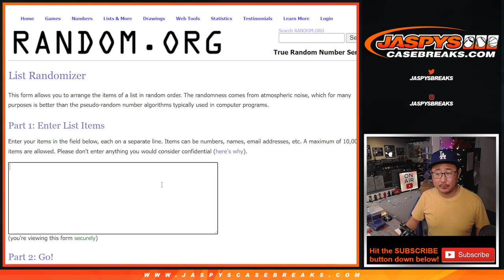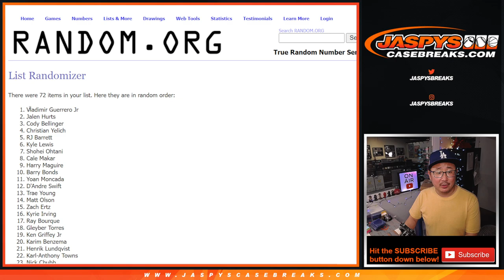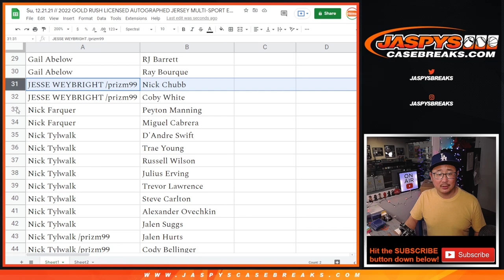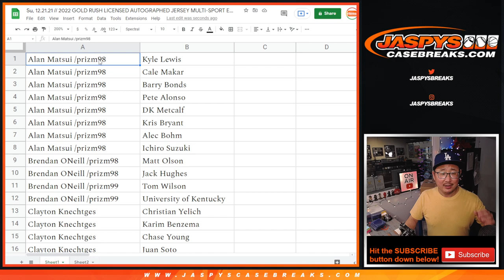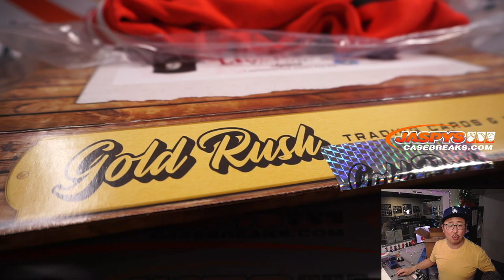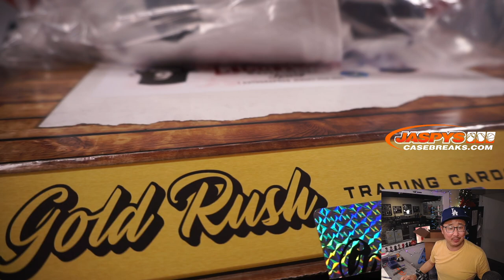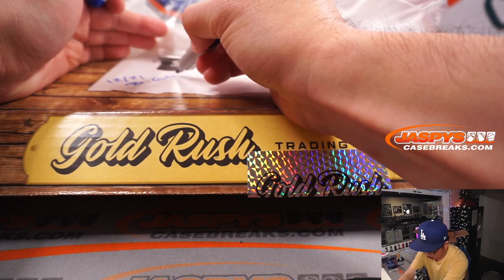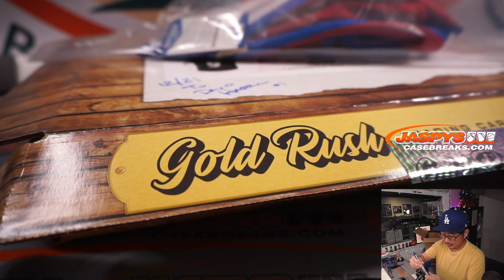Su, 12.21.21 // 2022 GOLD RUSH LICENSED AUTOGRAPHED JERSEY MULTI-SPORT EDITION 6-BOX CASE BREAK #1